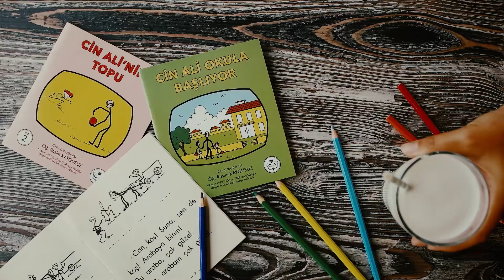Beyaz Fırın - Kurabiye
Her gün keyifle hazırladığımız kurabiyelerimiz…